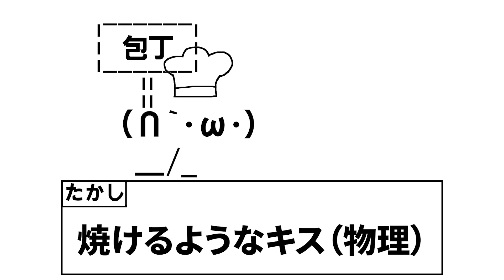想定外のキャラからの告白！？二人は幸せなキスをして終了...『ラブラブスクールデイズ』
本当に想像できなかった

【ラブラブスクールデイズ】を実況